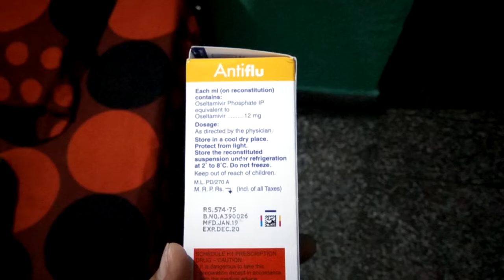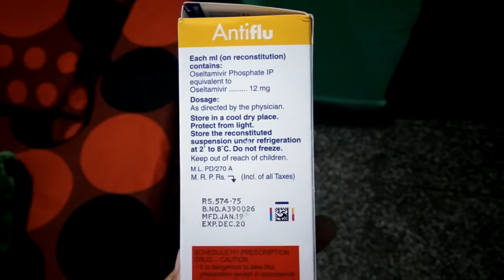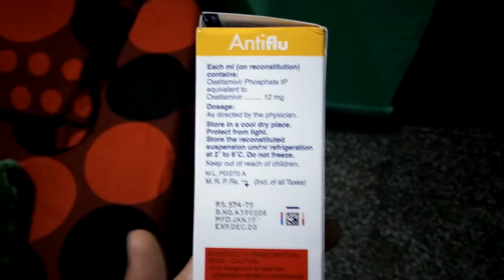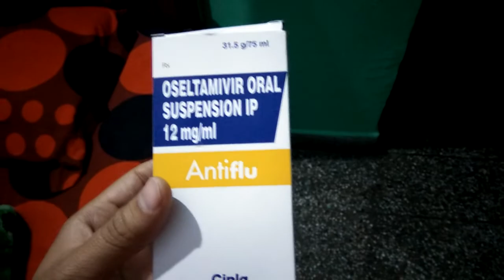Antiflu | Oseltamivir oral 12 mg| swine​ flu| h1n1 | influenza virus types A and B medicine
Antiflu | Oseltamivir oral | swine​ flu| h1n1 | influenza virus types A and B medicine.This medicine is suitable for childrens